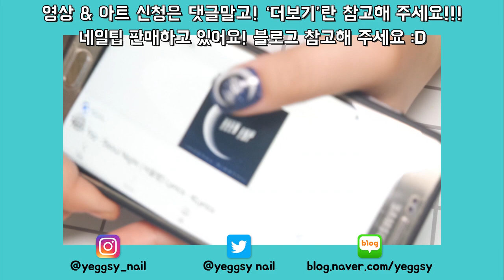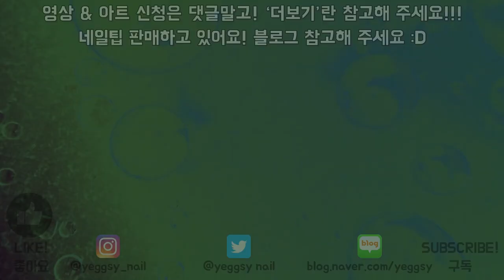틴탑(Teen Top) "서울밤(Seoul Night)" 네일아트(Nail Art)ㅣ예그시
오늘은! 틴탑의 "서울밤" 네일아트입니다!
노래를 자꾸 듣게 되더라구요...
중독성... 크으..

*마이블링네일 '진짜 좋은 세필 브러쉬' 구입처!
사용제품(Products)

SECRET CREAM GEL 시크릿 크림젤
Perfect Wing Top Gel

볼륨 클리어젤
Volume Clear Gel

#1 화이트
#1 White

#2 밀크그레이
#2 Milk Grey

#69 샤이니다크블루
#69 Shiny Dark Blue

ELITE99 엘리트99
실버(직구)

GRACIA 그라시아
GJ-1M 배트맨블랙
GJ-1M

사용도구(Tools)

GRACIA 그라시아
젤브러쉬
Gel Brush

마이블링네일
진짜좋은세필브러쉬
Liner